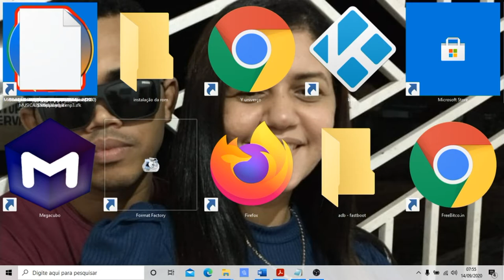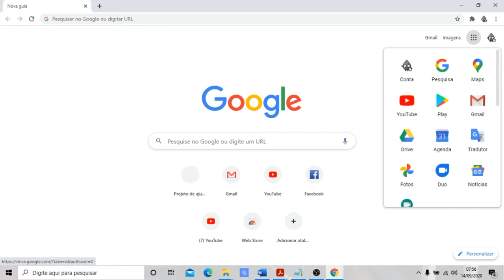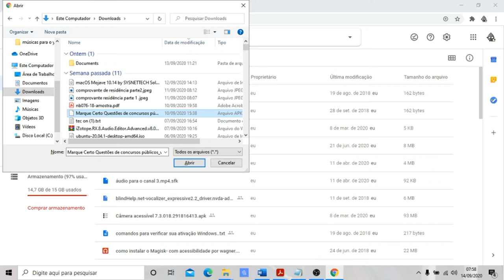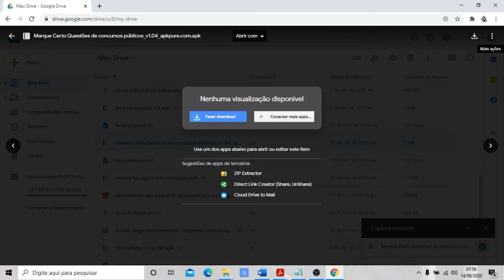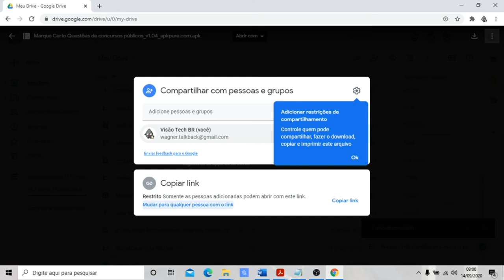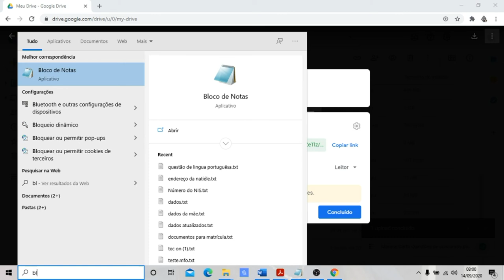Google drive! aprenda como subir arquivos pelo navegador e compartilhar links